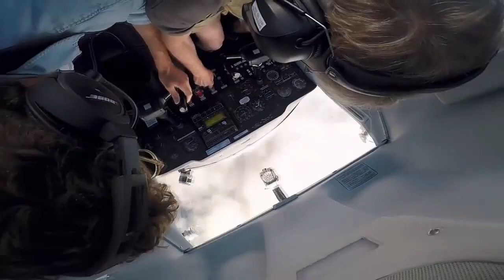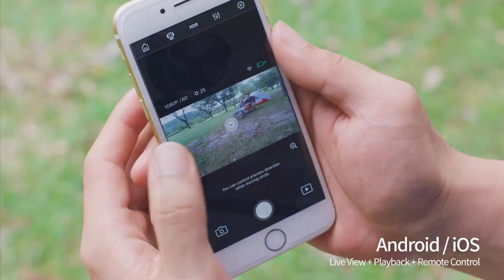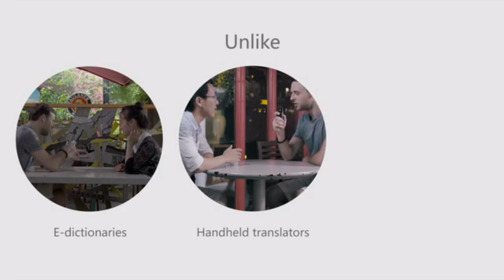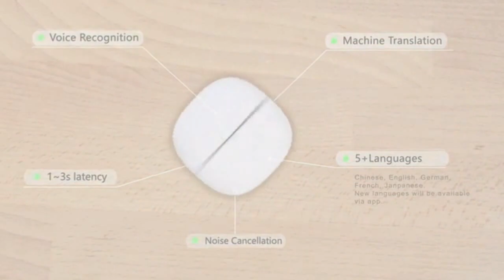The Latest Inventions, Gadgets and Technology! #86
Top five inventions and gadgets I found today!